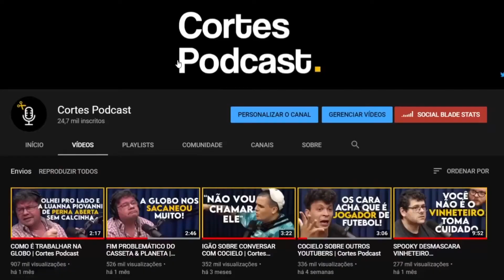COMO SÃO OS FAMOSOS POR TRÁS DAS CAMERAS | Lutz Podcast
Assista ao episódio completo:
FRED FURTADO - Lutz Podcast #06